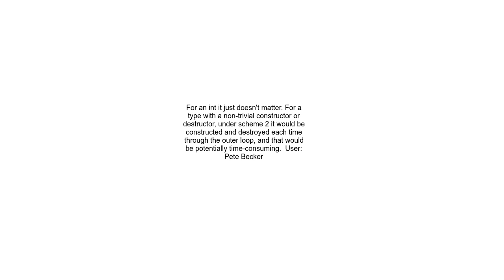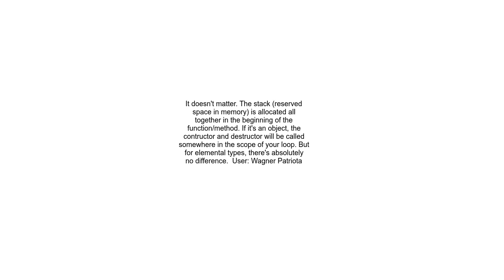Where is the best place to declare variables that are only used in a limited scope